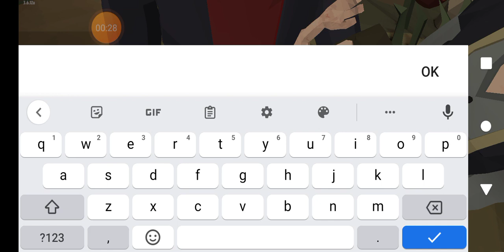the animated trailer movie zombie apocalypse